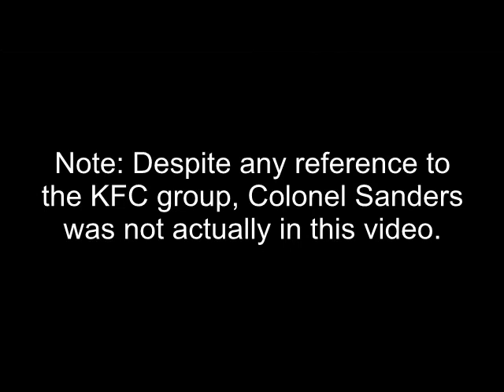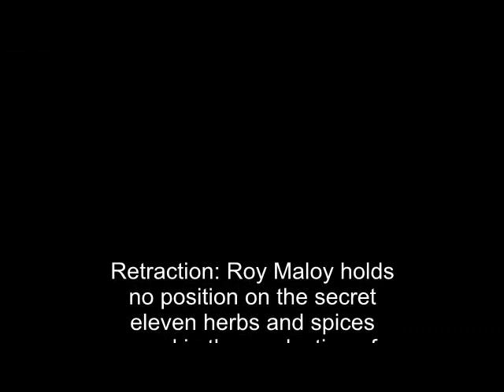Roy Maloy has a Balloon Shootout with Colonel Sanders Live on Stage at Speakeasy HQ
In a rowdy vaudeville theater in Melbourne Roy Maloy uses two balloons to tame the audience and discovers Colonel Sanders in the audience!!!